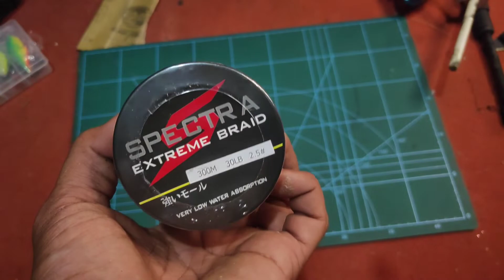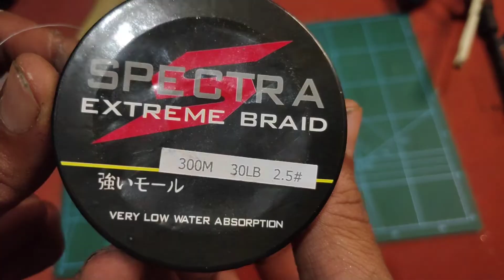senar spectra low absorbtion I buat lautan mantap ini mah 👌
senar nilon spectra low absorbtion rendah serapan air.lbnya tinggi dengan kemasan perpack 300 mtr.cocok buat manving dilautan.